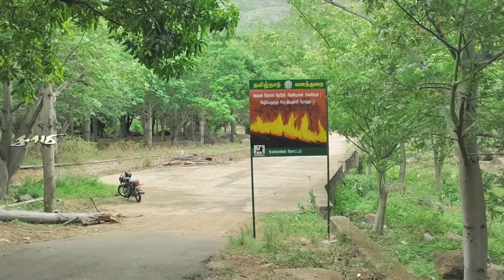Chinna Suruli Double Water Falls சின்னசுருளி இரட்டை அருவி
மேகமலை மலைப்பகுதிகளில் பிறக்கும் சின்ன சுருளி நீர்வீழ்ச்சி
தேனியிலிருந்து 54 கிமீ தொலைவில் உள்ள இந்த நீர்வீழ்ச்சி கோம்பைத்தொழு என்ற கிராமத்திற்கு அருகில் உள்ளது
மெயின் அருவிக்கு செல்லும் வழியில்
இரட்டைஅருவியை காணமுடியும் ஒரே இடத்தில் அருவி இரண்டாக பிரிந்து விழுகூடிய அருவியாகும்